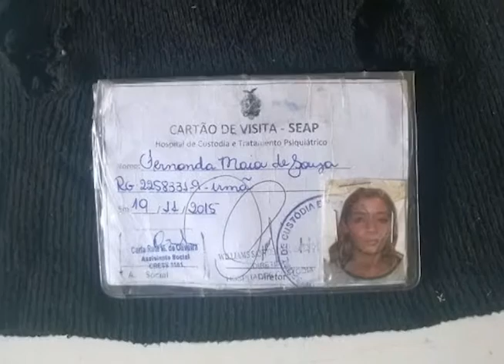BOLETIM EM TEMPO - MANHÃ (25.12.2015)